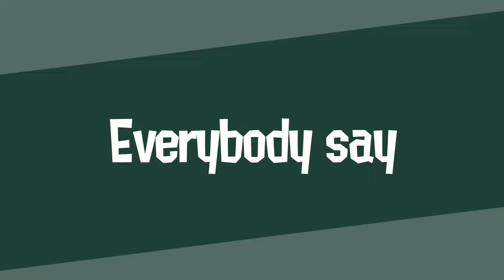E.T IS AN ALIEN!! // animation meme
HI! I’M NOT DEAD
Life’s been annoying chat, but I finally got the motivation to make something yey :D
Recently became a CoS cc on tt, so that’s fun
Yes, this is a TNMN oc

Can’t seem to find the original, if I do then I’ll add it here

Do you lot still read here, dear certain ‘friends’? It’s been so long (since last I seen my son lost to thi-)